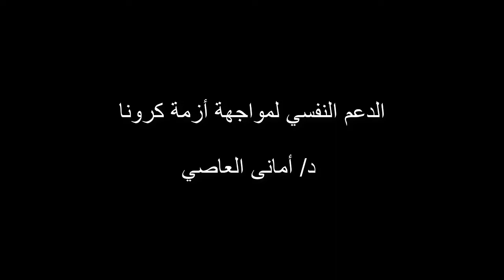حلقات الدعم النفسي لمواجهة أزمة الكرونا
د/ أمانى العاصي
د/ فريدة مجاهد